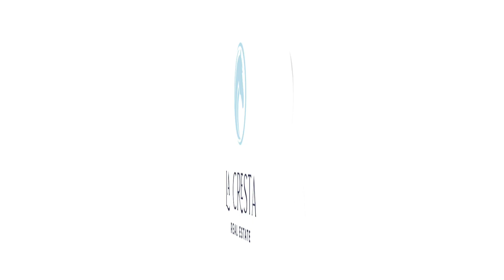39345 Calle De Companero, La Cresta, CA 92562 — Offered by La Cresta Real Estate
It’s a WOW, from the moment you approach this mostly SINGLE-STORY LA CRESTA VINEYARD ESTATE in the heart of La Cresta. Enter through the security gate & be transported to another world, as you drive through manicured rows of 20-year-old vines (the older the better with vineyards). Step into into this pristine estate w/high ceilings & luxury details. No steps in the entire home, except the bonus room and all bedrooms have attached bathrooms. The guest wing with three bedrooms even has its own multi-purpose room (pictured with piano), which could be amazing for a music room, school studies, and/or a sitting room for multi-generational living. Two of the guest rooms have French doors to the front courtyard, where your guests may enjoy peaceful sunrises in their own private outdoor space. At the same end of the home, you will find a staircase which takes you to a massive bonus room, perfect for billiards, home theater, meeting room, teen space, etc. and opens to a large balcony with views of the La Cresta Valley & distant mountains. Back downstairs and down a Santa Barbara style hallway, you will pass the beautiful customized formal office, on your way to the Primary Bedroom Suite with luxurious bathroom, fireplace and retreat. The heart of the home hosts a chefs’ kitchen with a large island, high-quality appliances, eat-in breakfast area, opening to the spacious family room with fireplace and built-in cabinetry. This space, along with the living room, dining room, and primary suite have French doors to a backyard wonderland, including tastefully designed pool, spa, fruit orchard, and grassy lawns. But wait, there’s more! The outdoor kitchen is one to behold, with several cooking elements, refrigerator, television, built-in cabinets, ceiling fan, loads of shade, lounge area, and outdoor dining room. Surprisingly, this grand estate is also easy to maintain, since much of the land is vineyard, which is professionally managed and yields a little bit of income. You can even bring a horse or two, as there is still room for more development (how about an ADU!), and this particular area of La Cresta has wonderful trail access. Treat yourself to a tour of this delightful estate today! *SANTA ROSA PLATEAU: 5-acre+ parcels, minutes to schools, restaurants, hospitals, shopping, Temecula Wine Country. Enjoy clean air & community activities, hiking & miles of trails. All less than 1.5 hours from LA, San Diego, OC, Palm Springs & Big Bear. Discover La Cresta Life!

39345 Calle De Companero, La Cresta, CA 92562 — Listing Video
CaDRE # 01499934